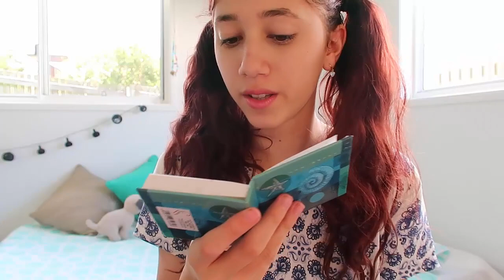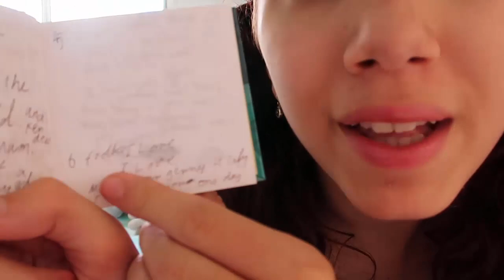READING MY OLD DIARIES?!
I was a strange child

→ Infooooo
Mic: Logitech
Recorder: Camtasia Studio 8 / OBS
Editor: Camtasia Studio 8
Computer: Toshiba ( I forget what model )